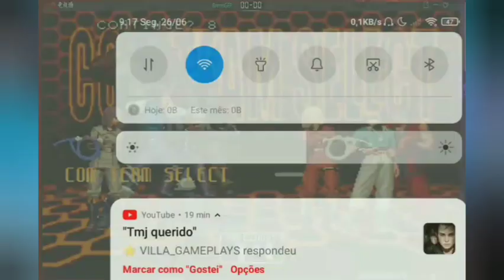Kof02 FT05 || Clássicos Arcade x Julya || G.F.P x R.D.K